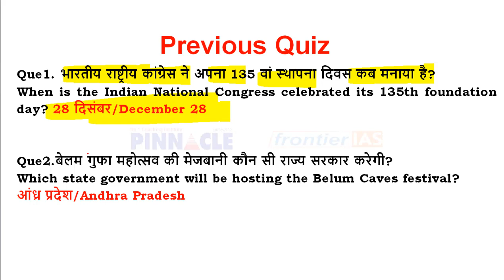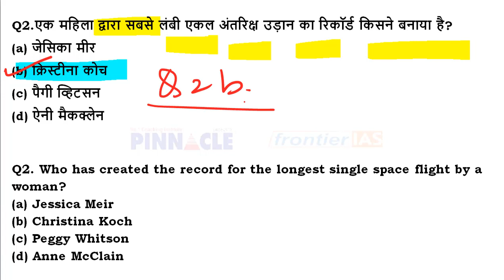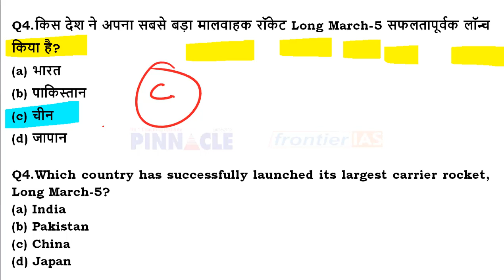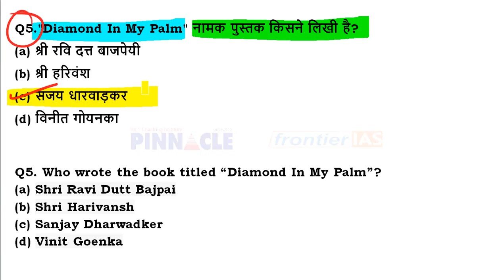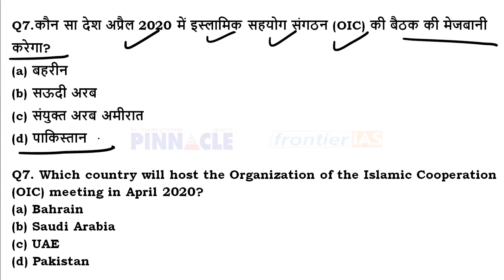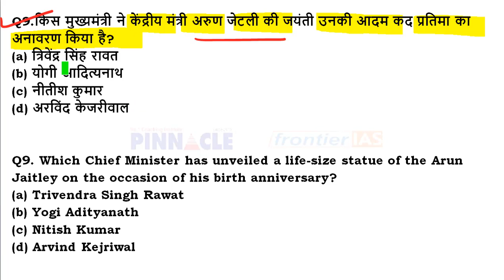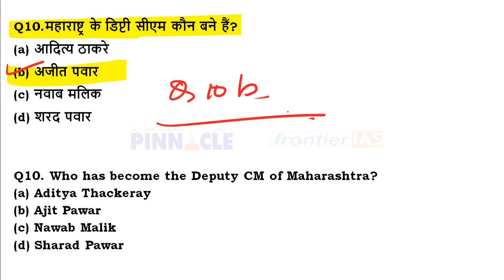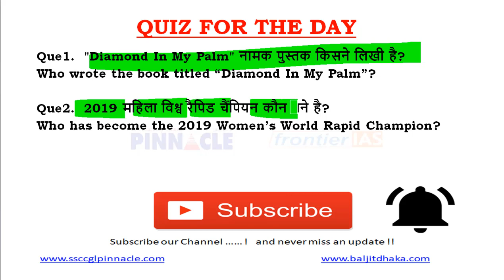Ep-521 | 31 December 2019 Hindi current affairs | daily current affairs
Join HCS 2020 New online Batch for HCS starting from 3rd Jan,